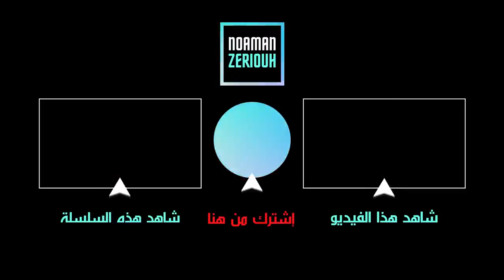النرجسي الخبيث يتوب في حالة واحدة فقط! / فضفضة مع نعمان 96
هل يتوب النرجسي و يعود لجادة الصواب؟ هل يندم على ماضيه الأسود؟ هذه أسئلة تحير كل ضحية نرجسي و حان أوان الإجابة عنها.
في هذه الحلقة الجديدة من "فضفضة مع نعمان" الكوتش نعمان زريوح سيكشف عن الحالة الوحيدة التي يتوب فيها النرجسي.
إنه أمر لا يصدق!
من أجل حجز استشارة عبر الواتساب مع الكوتش نعمان المرجو التواصل على الرقم 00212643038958

‼️ ملاحظة هامة ‼️
🔸️ هذا الرقم خاص فقط بالواتساب وليس للإتصال المباشر 🔸️